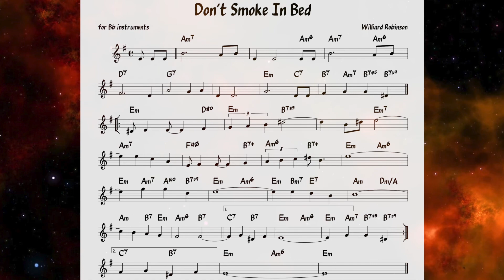Don't Smoke In Bed (W Robinson) Backing track + score for Bb instruments